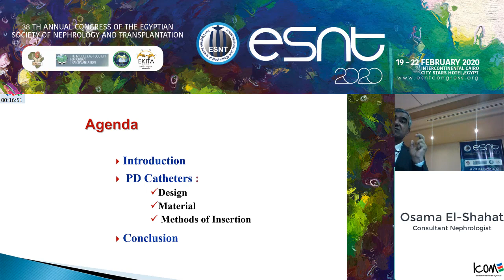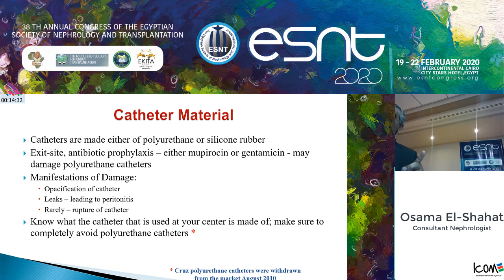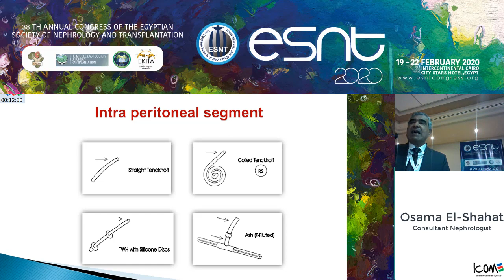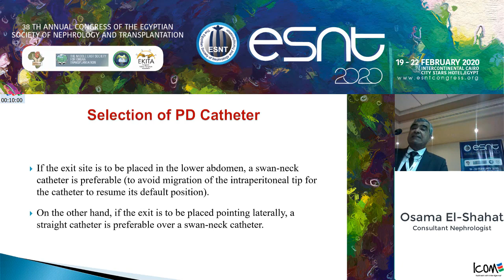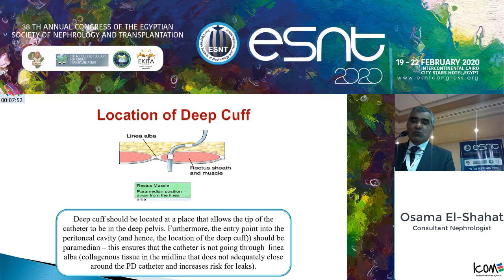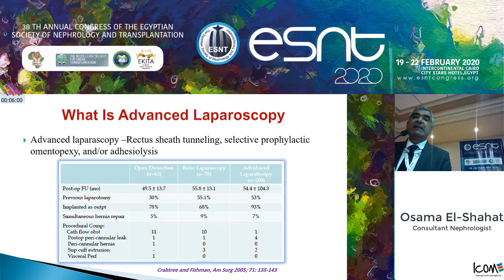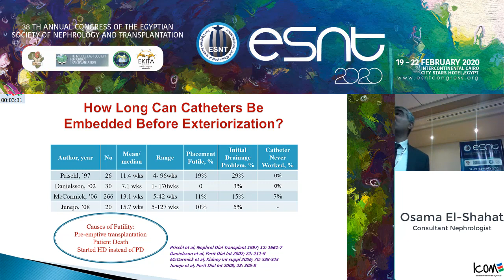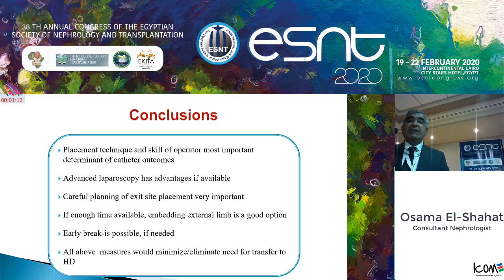Innovation in PD catheters